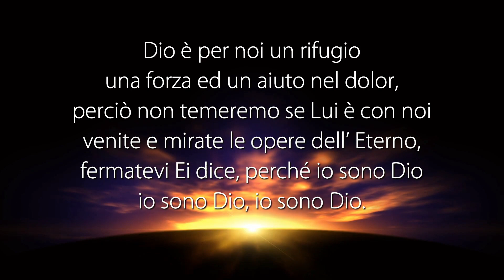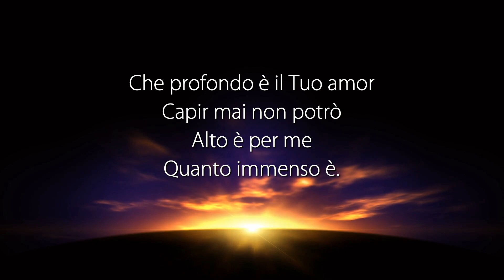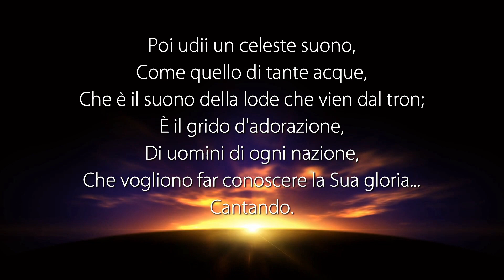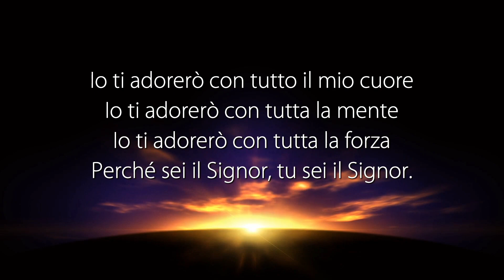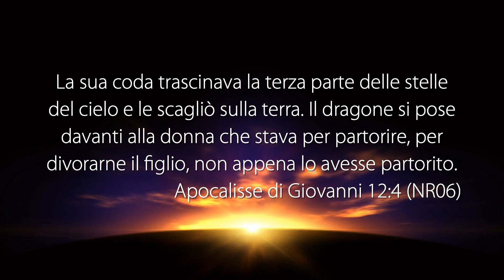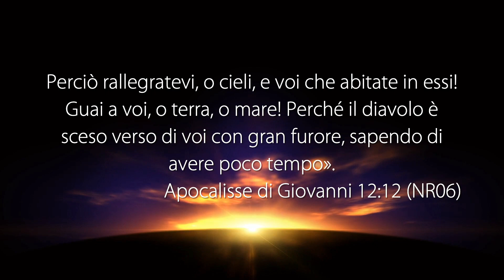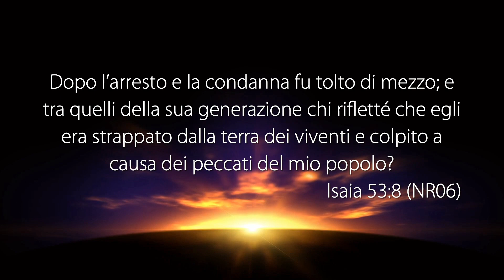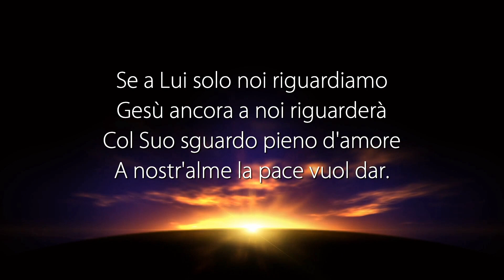La Voce del Pastore “CON GESÙ NON DOBBIAMO AVERE PAURA” - 30 Gennaio 2020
Riunione di culto registrato negli studi televisivi di Parole di Vita - Polla (SA) il 30 Gennaio 2020

Il Messaggio di Oggi: “CON GESÙ NON DOBBIAMO AVERE PAURA”

• Apocalisse 12:4
• Giobbe 3:8
• Giobbe 2:8
• Giobbe 2:7
• Giobbe 41:1
• Apocalisse 12:12
• Matteo 12:26
• Giovanni 3:14
• Isaia 53:4
• Matteo 8:16
• Isaia 53:7-8
• 1 Pietro 2:24
• 2 Timoteo 1:7
• Giovanni 3:15